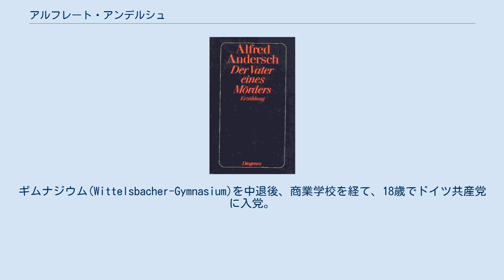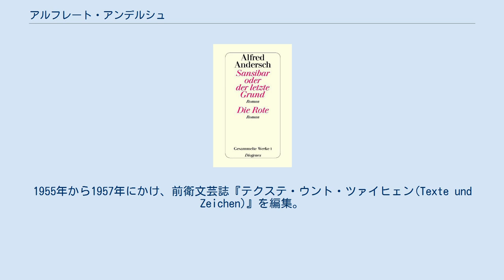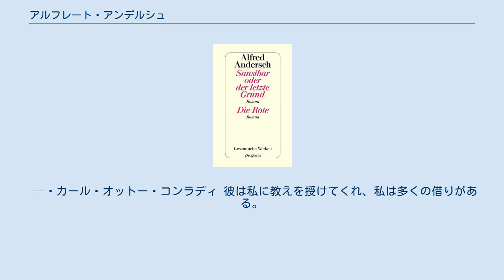アルフレート・アンデルシュ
アルフレート・アンデルシュ（Alfred Hellmuth Andersch, 1914年2月4日 - 1980年2月21日）は、ドイツの作家。
47年グループの創設者の一人。
 1914年、ミュンヘンの出身。
3人兄弟の2番目として生まれる。
ギムナジウム(Wittelsbacher-Gymnasium)を中退後、商業学校を経て、18歳でドイツ共産党に入党。
青年部の幹部として活動するが、反ファシズム運動として逮捕され、ダッハウ強制収容所に6か月間拘束された。
収容所内で転向し、釈放後は工員として働く。
第二次世界大戦の開戦とともに召集され、イタリア戦線に従軍するが、脱走し敵前逃亡。
アメリカ軍に降伏し、以後は捕虜としてアメリカに留まり、ドイツ人再教育施設で終戦を迎える。
 アメリカで収容されている間に、同じく捕虜であったグスタフ・ルネ・ホッケにより、抑留中のドイツ人捕虜向けの新聞として『叫び』が発行される。
アンデルシュもこれに関わり、終戦後の1945年10月にはホッケのドイツ帰国に伴い編集を引き継ぐ。
この『叫び』はドイツ人捕虜の帰国がほぼ完了する翌年4月まで刊行され、後の同名の雑誌の前身となる。
 帰国後は、まずエーリッヒ・ケストナーの助手として、アメリカ軍情報局が主導していた『ノイエ・ツァイトゥング（新・新聞）』の編集に従事。
ついで1946年8月にハンス・ヴェルナー・リヒターらとともに雑誌『叫び（ルーフ、Der Ruf）』を創刊。
ニュルンベルク裁判、民主主義の基盤、大学制度などについて多くの時事評論を発表するが、1947年4月、ドイツ再軍備に反対する記事がアメリカ占領軍により問題とされ、発禁処分となる。
これを受け、特定の主義主張も会則も持たない文学集団「47年グループ」をリヒターとともに結成。
同グループの中心作家の一人となり、多くの作家を輩出することになる。
 1952年、『自由のさくらんぼ』を発表。
共産党員時代と敵前逃亡の経験を通じ、挫折した革命家の自己体験を自伝的に描く。
1955年から1957年にかけ、前衛文芸誌『テクステ・ウント・ツァイヒェン(Texte und Zeichen)』を編集。
1957年の『ザンジバル』ではナチスドイツから脱走を図る5人の人物の抵抗と冒険譚を同時並列的に描き、1950年代西ドイツ戦後文学の代表作として高く評価される。
1958年にスイスへ移住し同国籍を取得。
1960年に戦後の西ドイツからイタリアへ脱出する女性をモチーフに『赤毛の女』を発表。
 晩年の1967年には『エフライム』、1974年には再びナチズム下の戦場を舞台にした『ヴィンターシュペルト（冬の麦）』を発表。
1980年にホロコースト立案者として知られるハインリヒ・ヒムラーの父から学校を追放された少年を描く『殺人者の父親』を病床から発表。
同作が遺作となった。
 父が糖尿病を長く患った末に65歳で没したことから、自身も若い頃から短命を予感していた。
図らずも父と同じ病、ほぼ同じ年齢で生涯を終えることになった。
 社会的束縛や全体主義に対する個人の自由を主要なテーマとしている。
時事的な問題を多く取り扱い、現代社会に鋭く切り込む作家である。
 マルクス主義とともに、フランスの象徴主義、実存主義の影響を受けている。
これは戦勝国の政治的道徳を自作に取り入れることで、敗戦により信用を落としたドイツの伝統から脱却しようとするものである（これに対しハインリヒ・ベルらはアメリカのショート・ストーリー（短編小説）を取り入れている）。
このマルクス主義と象徴主義の混淆が『自由のさくらんぼ』の特徴的な詩的散文に現れている。
 ハンス・ヴェルナー・リヒターによれば、戦後すぐのアンデルシュの「お手本」はドイツの先達であるトーマス・マンであったとされる。
彼は常にお手本を必要とし、トーマス・ウルフ、ウィリアム・フォークナー、アーネスト・ヘミングウェイなどに傾倒しては都度影響を受けていた。
それから実存主義を聞きつけ、ある小冊子を入手してのめり込んだのだという。
しかしアンデルシュは新しい知識をすぐに受け容れる一方でそれを手放すことも速かったため、実際に実存主義に魅了されていた時期はそう長くはなく、『叫び』や後年の著作に対して実存主義が与えた影響は少ないという。
 1957年の『ザンジバル』では、動機の異なる5人がいずれも自由へ...